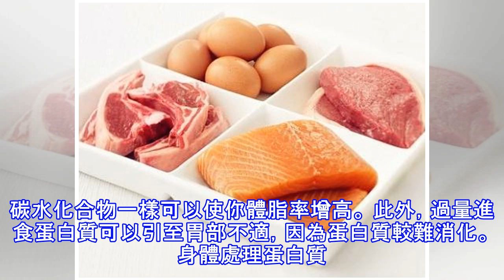吃蛋白質的六大技巧，讓你的肌肉瘋狂增長！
想要增肌，飲食非常重要，飲食中的蛋白質尤其重要！今天我們就來說說吃蛋白質的八大技巧，讓你的增肌效果更好哦！1、每2-3小時攝入一次蛋白質研究發現「攝取時機」確實導致肌肉增益更大。推薦每2-3小時攝入一次蛋白質，有主意肌肉修復提供穩定的物質源泉，每日安排5-6餐左右，少事多餐。頻繁的攝入蛋白質能保持血糖穩定，能抑制分解代謝類激素的分泌，如皮質醇，為肌肉提供良好的合成代謝環境。大家還是需要看自身的情況進行時間分配哦！並且要注意每次攝入的量，少食多餐。2、食物多樣化一定要保證蛋白質的來源是多樣化的，不同食物中的氨基酸比例都是不一樣的，我們需要在不同的食物中攝取每種必要的氨基酸。除了常聽的雞胸肉之外，...